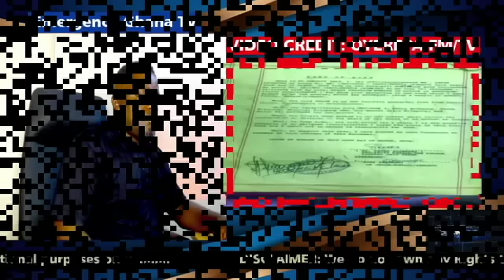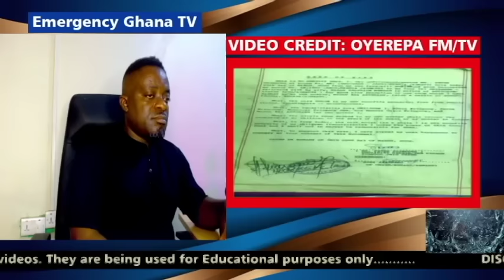OYEREPA AFUTUO AUNTIENAA: House kicked out of the house after Madam caught her with her husband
OYEREPA: A house girl kicked out of the house after Madam caught her with her husband @OYEREPAAFUTUO

stay tune.